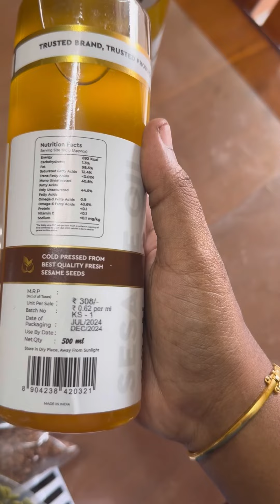Morning la iruthu rain ☔️ - வீட்டிற்கு தேவைப்படும் மளிகை பொருட்கள்